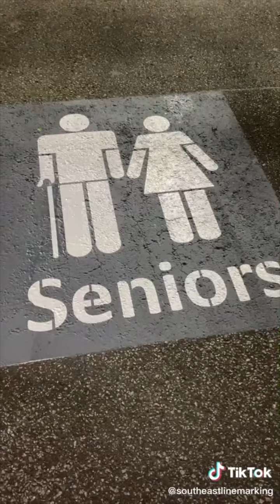Professional Road Sign Painting | Oddly Satisfying Road Signs Painting | Satisfying Compilation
Satisfying and Relaxing Road Signs Painting Videos by South East Line Marking.